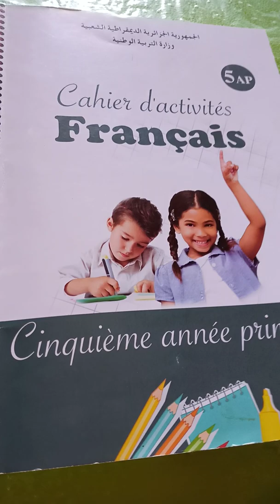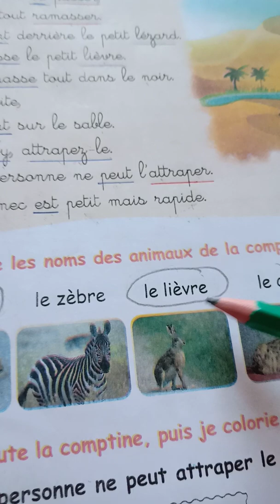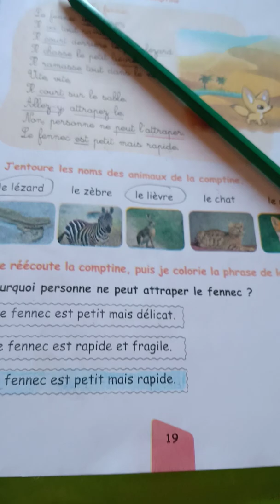5 AP / 2 G : CAHIER D'ACTIVITÉS PAGE 19